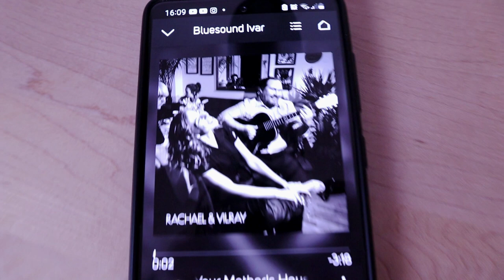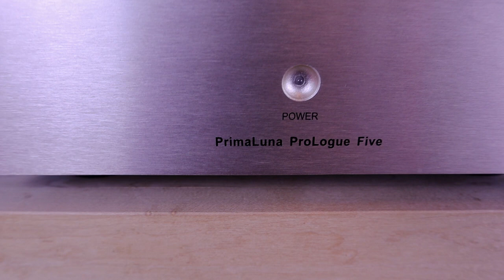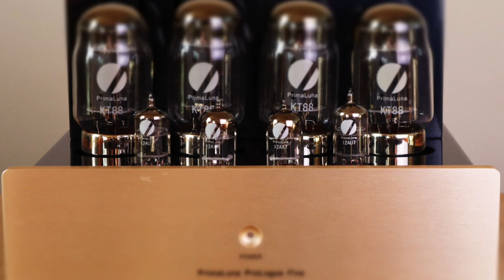Vlog 126: New Amplifier. PrimaLuna ProLogue Five. Welcome to 2023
No, the PrimaLuna is not going to replace the Audion Silver Night 300B